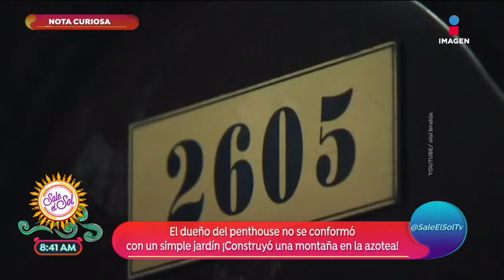Nota curiosa: ¡Construyó una montaña en su azotea! | Sale el Sol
En la nota curiosa conocemos la historia de el dueño de un penthouse que no se conformó con un jardín y construyó una montaña en la azotea